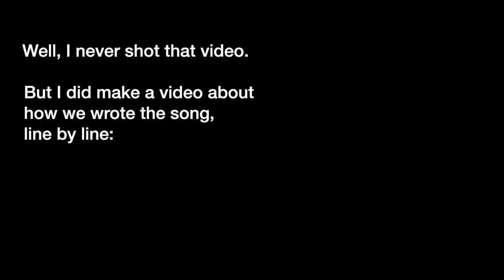Story Behind the Song Riding With Private Malone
How the hit song, recorded by David Ball on his Amigo record, was inspired. Written by myself and Wood Newton in 2001, Riding with Private Malone was a #1 country hit that has endured over time, especially connecting with the military and their families. In the video, I tell the story about how the song came to be.